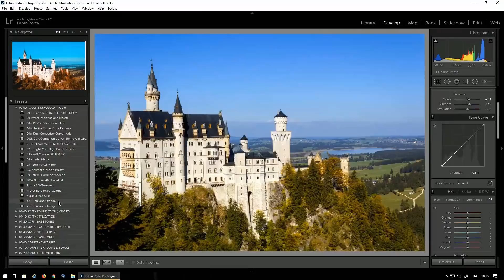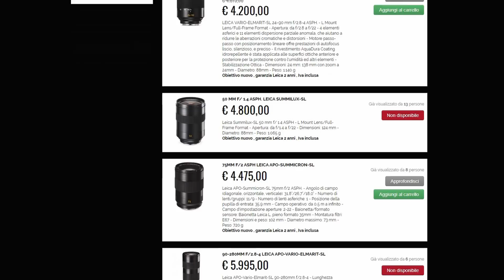Le migliori novità dal PHOTOKINA 2018 da Fujifilm, Panasonic e Sigma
Il Photokina 2018, la famosa fiera di Colonia dedicata al mondo della fotografia, è appena finita e le varie case hanno presentato un sacco nuove lenti e fotocamere.

Nel video di oggi voglio farvi una sorta di riassunto delle novità secondo me più interessanti, che sono state annunciate in questa edizione della fiera tedesca.

Salta direttamente alle novità di:
- Fujifilm 0:29
- CaptureONE 4:32
- Panasonic 5:21
- Sigma 10:25

Grazie!